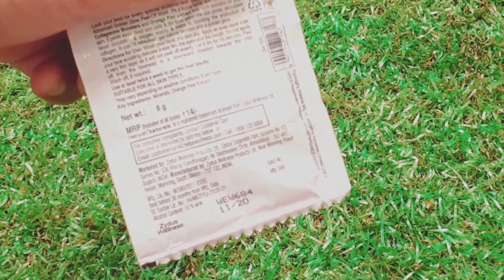इसको लगाने से skin शीशे की तरह चमक जाती है, Get Glowing, Fair, Spotless, Pigmentation free skin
hello

pimples hatane ka tarika, मुँहासे कैसे खत्म करें